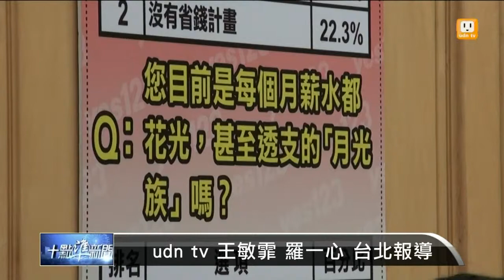【2014.10.09】上班族月開銷 比去年增逾4千元 -udn tv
相信很多上班族都會抱怨薪水不漲，物價倒是漲個不停，尤其是民生物價，讓外食族開銷變大吃不消，帶您來看一份由求職網站所做的調查。完整內容 , FB , Twitter , G+